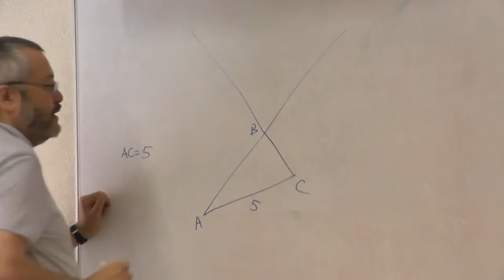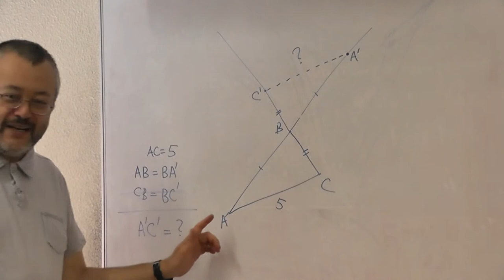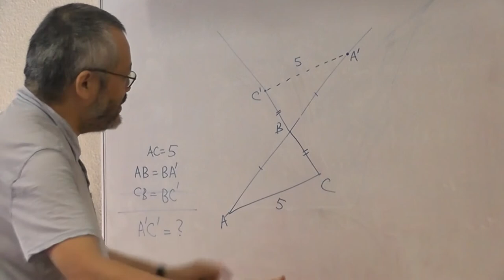43 Центральная симметрия (77)